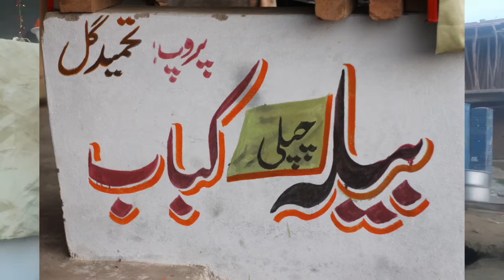Bela chapli kabab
tangi charsadda